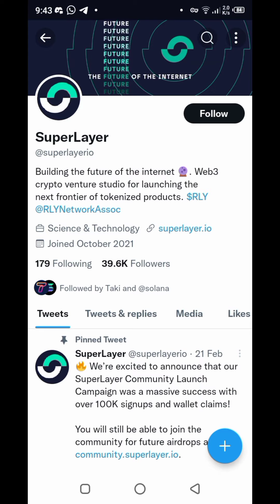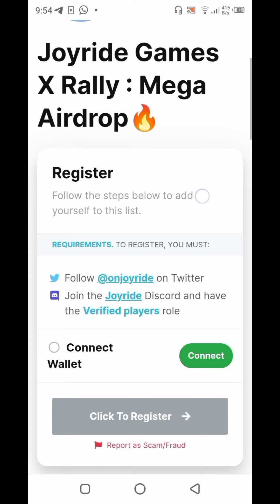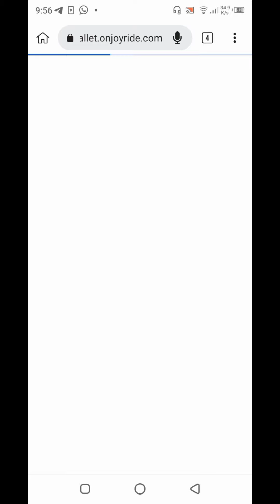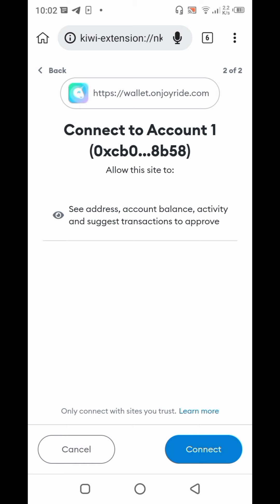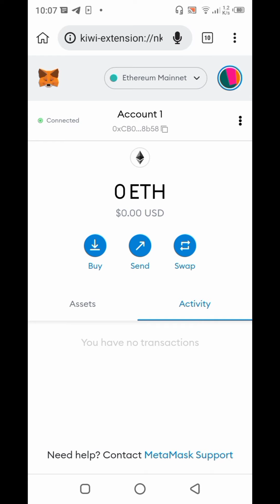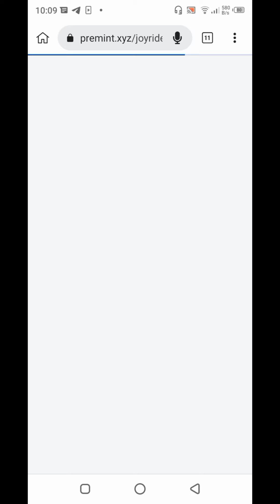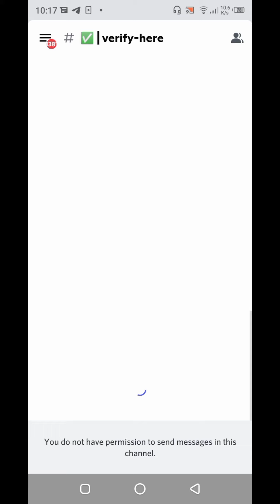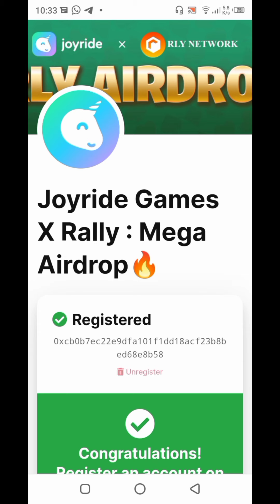Unlimited sRLY Token Airdrop || Get $15 Per Account || Already Listed Token Rally Solana Token 2022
Unlimited sRLY Token Airdrop
Get $15 Per Account
Already Listed Token
Rally Solana Token 2022
Already Listed Token Instant Withdrawal

► Ignore :
Huge Airdrop UpTo $100+ Token Instant, Gami App Mining Token, How To Join And Withdrawal Gami Token, Airdrop Claim $100, Instant Gami Application, IDO Price, Token Recieved , Token Already Listed, Withdrawal CoinGecko, Gami App Mining airdrop Token Daily Earn Earn Free 2022, Airdrop withdraw, Withdraw Update big 2022 Airdrop, Instant Received Gami, Token
pmx Instant Withdrawal Airdrop Update, Get All Accounts, Play to maximize Token And Dollars, GiveawayCOIN, Mining Daily, Giveaway instant Token, Busd sendlify, airdop free instant instant, token withdraw soon, Play to earn Mining gami Instant Claim, $50 Instant Just Create Account, gami Airdrop Instant Received , $34 Token Per Account, Earn Unlimited TOKEN, Daily UBA Mining Limited Time, Airdrop TOKEN Airdrop Loot, Wallet Airdrop Huge Potential, Daily Earn With Trick Wasithetics, Wallet, Mining Instant Reward, Dollar Instant, IDO Price Token, Earn Money 2022, Launch Pad Airdrop, IDO Price Coins Received 2022, Monthly $100 To $300 Easy, Earning 2022, More Coin More Earning, Coin Earning System 2022, LAUNCHPad UBA 2022, Earn Free $500 to $1000 Without Investment with Legion Network Airdrop LGX Coin.